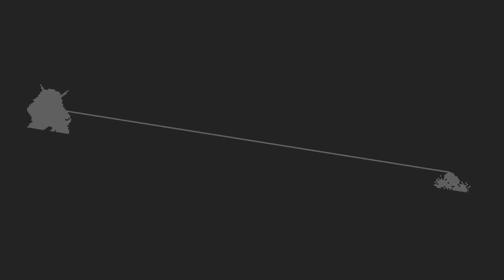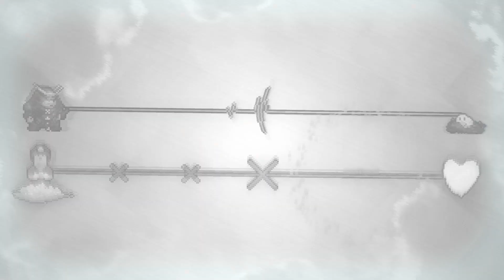Rhythm Doctor Custom Level - LORELEI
levek by teennis

Come Here! ADOFAI and Rhythm Doctor Discord! (Unofficial)